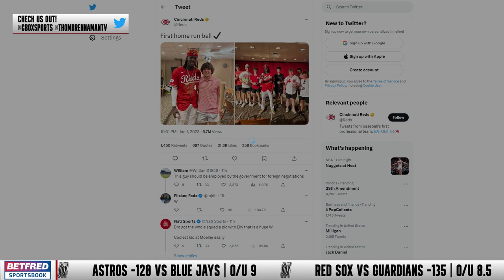MARTY BRENNAMAN BUYS THE REDS HYPE!!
Watch Off The Bench with Thom Brennaman presented by UDF Monday-Friday 10 a.m. - 12 p.m. LIVE on the Chatterbox Sports YouTube channel.

Track Name. Riff Rock